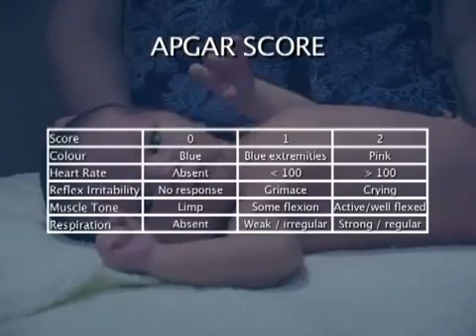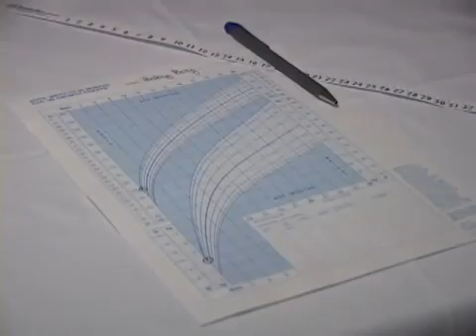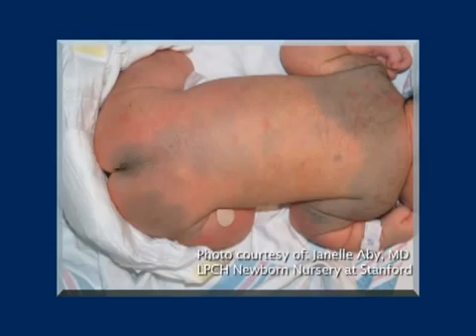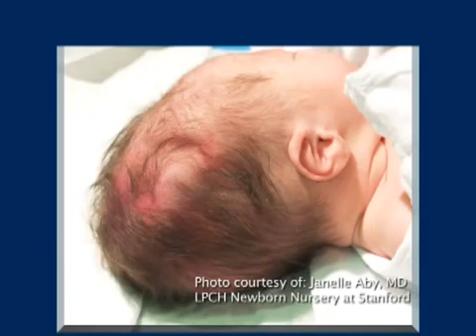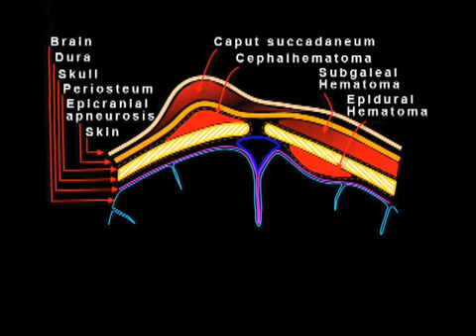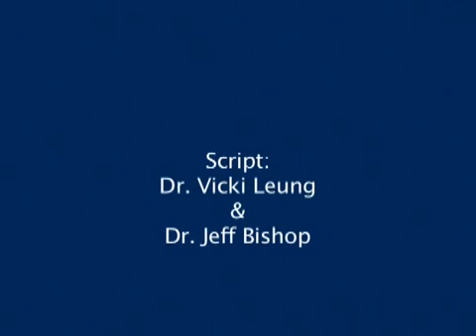Learn Pediatrics Newborn Exam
This video is of a full pediatric examination on an infant.